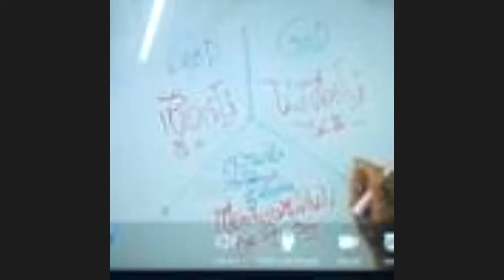คิดเอาไม่ได้/ภาษาลุงหงอกกิ๊กก๊อก/องค์ความรู้ไหม่ในศตวรรษที่ 21/22มค2564